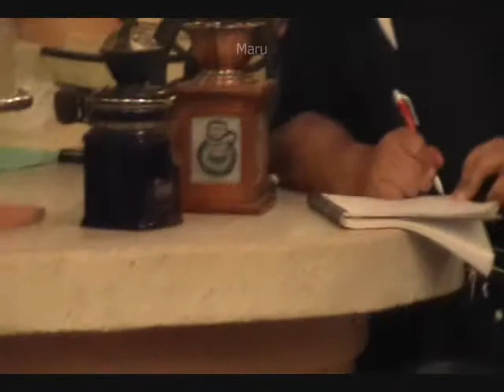3 Arquitecto Ricardo Zárate Reséndiz La Importancia del desarr